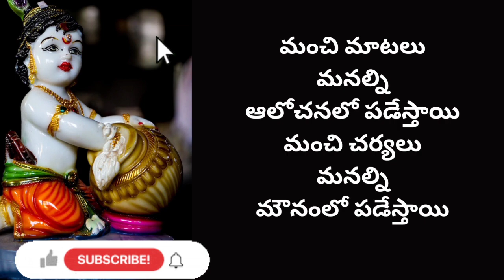Lord Krishna best motivational words||Inspirational quotations|motivationalquotes|Maadreamworld